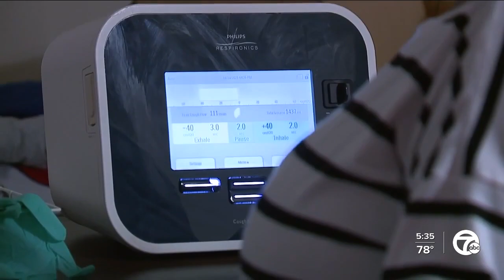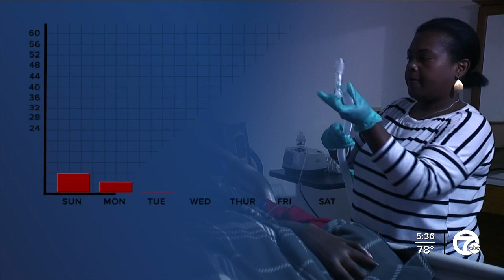'Despicable' cuts to auto crash survivors force families to fill treatment gaps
A strip of black ice changed everything for Clarence Golden on a night in 2008.